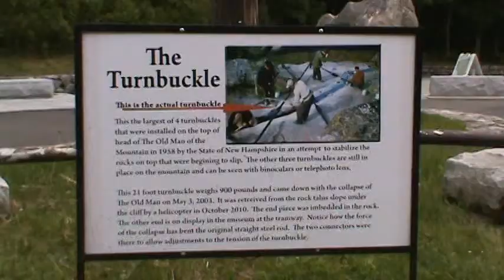2013 - Old Man of the Mountain Memories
Franconia Notch New Hampshire